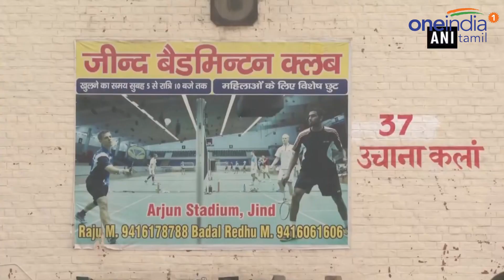Haryana elections result : ஹரியானாவில் தொடங்கிய ரெசார்ட் அரசியல்..வேட்பாளர்களை டெல்லி அழைத்த காங்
ஹரியானாவில் முன்னணியில் இருக்கும் காங்கிரஸ் வேட்பாளர்கள் எல்லோரும் தற்போது காங்கிரஸ் கட்சியால் டெல்லிக்கு அழைக்கப்பட்டுள்ளனர்.

Haryana assembly elections result: Congress called their candidates, time for resort politics in North.